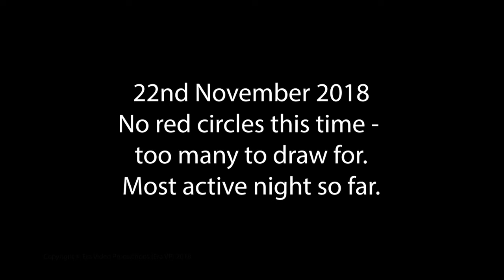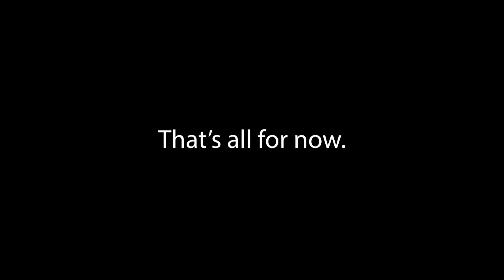November "orbs" and other activity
For those of you who saw our October post showing 1 "orb", it has come to our attention that there has been further activity since. In this video, the most activity occurs on 22nd November 2018; most of the noise heard could possibly be attributed to things like next door's TV (the party wall is behind the camera) or our activity upstairs but there are some distinct "local" sounds which - on the whole - seem to occur out of visual range and/or behind the camera. In one instance, a voice can be heard.
I do not claim to know what these are and I also appreciate that a good number of them can be potentially filtered out by logical explanation; yes, it could be "supernatural" but could also be something scientific like photons hitting the sensor or particles in the rooms atmospheres/environments (radon?).
I am no expert, hence, I am throwing it out there for people to comment.
Because of what is happening, we are considering investing in further equipment to see if these can sense the same "anomalies" and provide better quality output. In any event, we will be taking a lot more notice of all camera alerts henceforth!

Copyright ©Era Video Productions (Era VP) 2018; you are welcome to share/embed and/or use sections of this video for your own projects but please leave the © watermark visible and provide mention/credit to Era VP (UK) when publishing. Thank you.